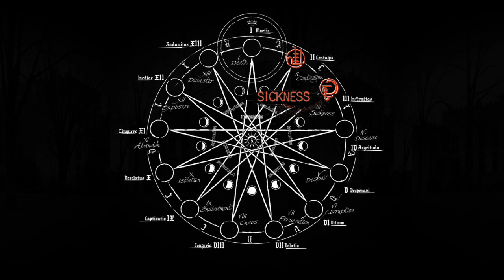Daylight Gameplay Walkthrough PS4 - Part 13 FINAL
Daylight is a survival horror video game developed by Zombie Studios and published by Atlus for Microsoft Windows and PlayStation 4. It was the first game to be powered by Unreal Engine 4. The player's goal in each level is to search for notes and logs from the hospital's past, referred to as "remnants", by looking for markings using glow sticks. Once all remnants in a level have been collected, the player is able to acquire a "sigil", an item of significance to the hospital's past, such as a teddy bear and a Bible. Bringing the sigil to "the Seal of Shadows" will unlock the next part of the building, allowing the player to advance further into the hospital and, possibly, to freedom.